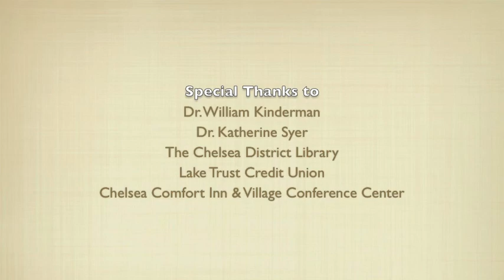Dr. Kinderman - Entire Presentation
Dr. William Kinderman, a professor of musicology and pianist from the University of Illinois at Champaign-Urbana is one of the world's foremost authorities on Beethoven and his Diabelli Variations. On April 13, 2013,  Dr. Kinderman presented a lecture, supplemented with demonstration on the piano, of the music that is central to the play "33 Variations." He provided insight on and performed various sections of the Diabelli Variations — exploring Beethoven's response to the waltz.

The presentation took place at the Chelsea District Library and was underwritten by Lake Trust Credit Union, The Chelsea Comfort Inn & Village Conference Center, and The Chelsea District Library.